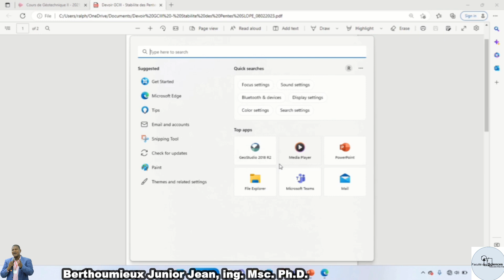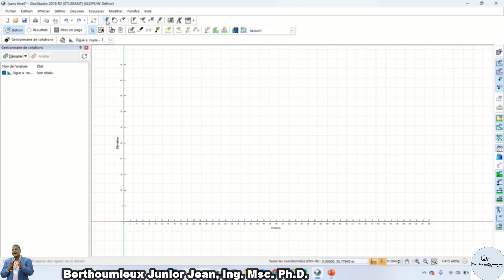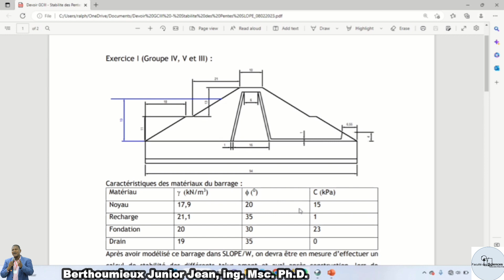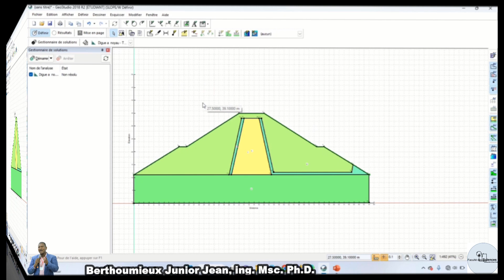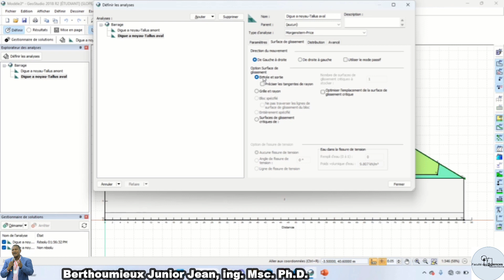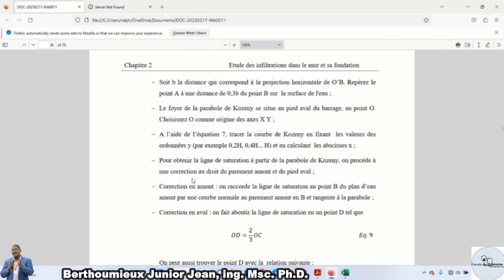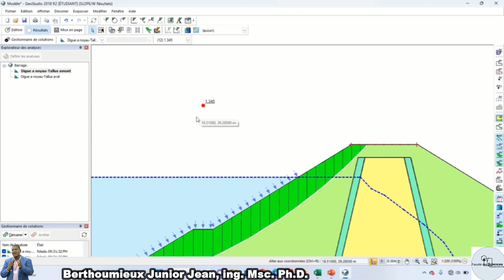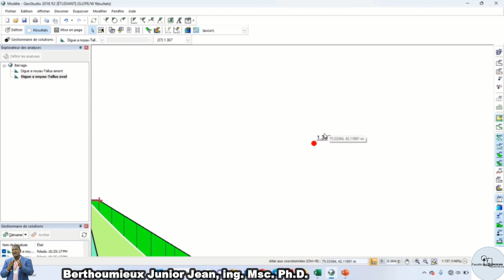SLOPE/W - Stabilité des talus Amont et Aval après construction, en service et vidange du Barrage